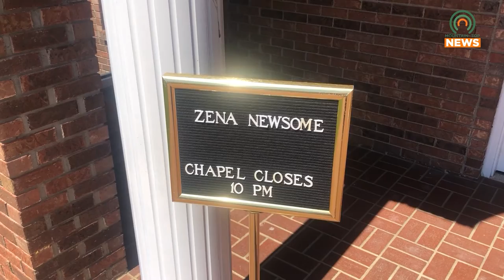Funeral Services Held for Zena Newsome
Friends and family said their goodbyes to East Ridge High School student Zena Newsome on Monday, May 20, 2024.